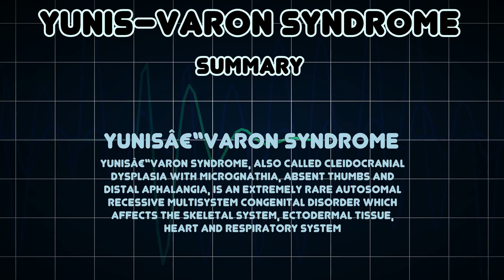Yunis–Varon syndrome (Medical Condition)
Symptoms, risk factors and treatments of Yunis–Varon syndrome (Medical Condition)

Yunisâ€“Varon syndrome, also called cleidocranial dysplasia with micrognathia, absent thumbs and distal aphalangia, is an extremely rare autosomal recessive multisystem congenital disorder which affects the skeletal system, ectodermal tissue, heart and respiratory system